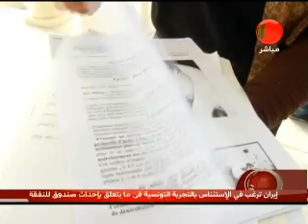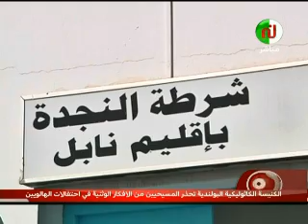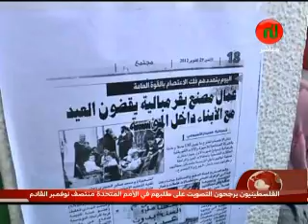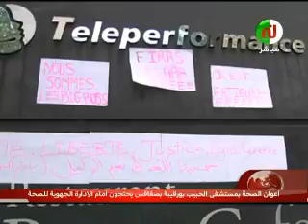Les News du Mardi 30 octobre 2012